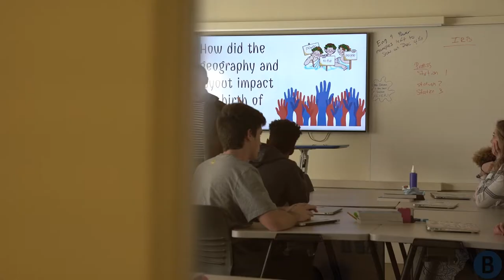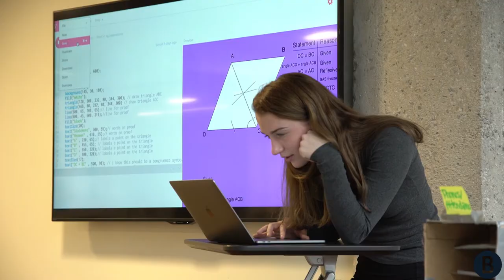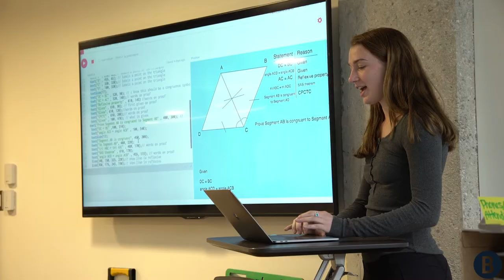Beaver Country Day Upper School Video